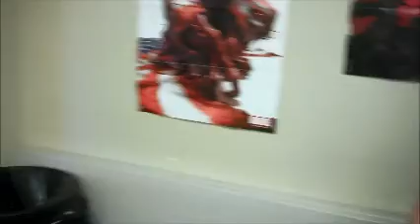EPTCG: League Week 24! Part 3! final! BRANDON GETS PUNCHED IN THE FACE!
BRANDON GETS PUNCHED IN THIS VIDEO! That's all I need to say lol.